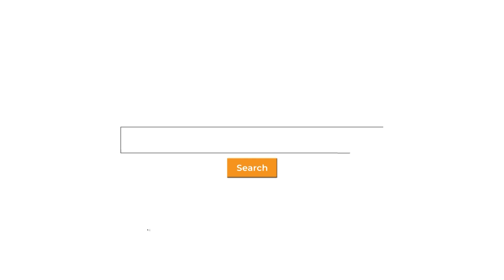Freeport Public Adjuster Near Me #1 Public Adjuster In Freeport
844-my-adjuster (call today and we'll help you with all your public adjusting needs) or contact us As a Freeport Public Adjuster, we assist homeowners, commercial business owners, and industrial businesses with their insurance claims process for catastrophes such as Fire Damage, Smoke Damage, Wind & Hail Damage, Water Damage, Hurricane Damage, Flood Damage, Vandalism Damage, Earthquake Damage, Frozen Pipes Damage, Business Interruption, Contents, and Stock Loss. What is a Claim Loss? If you have suffered damages and your insurance company is making it difficult to collect your money, you are not alone. What the insurance company doesn't tell you is that you have an obligation after your loss. This can be a lot of work for most people, especially if you have a regular job, run a business, or manage a corporation and don't know the insurance claims process. These obligations range from filing a proof of loss to mitigating the loss. You have probably never heard of at least one of those obligations, and there is a list of them. The insurance company is going to assign an insurance adjuster to your claim. Their job is to work on behalf of the insurance company to limit the insurance companies' losses. If you think the adjuster assigned by the Insurance Company is going to look out for you, then think twice. He is hired and paid for by the insurance company. How can the person representing the insurance company also represent you and look in the best interest of you, the insured? Think about that. It’s a conflict of interest. Yet, this happens every day, and every day thousands of people get underpaid and denied by letting the insurance handle their claims. They do this by setting low reserves, writing quick and inaccurate estimates, denying claims, and delaying the process. It's no wonder why, on average, we have found that they undervalue claims by more than 50% - 500%. Most of our clients come to us after they have had to deal with the mounting paperwork and the fact that the insurance claims adjusters' offers won't cover all the damages or they are denied entirely. You see, most of the time, the insurance company is out of sync with the construction industry. They offer less per hour than contractors will accept or misapply internal estimating codes that devalue your claim/property loss. This can cause prices to dramatically drop, resulting in financial shortfalls. Some of this is due to inexperienced adjusters, not enough training, and too much work volume. Whatever the case may be, it should not come at the expense of the insured. The only one hurt through this process is always the insured. We work to get you the max claim settlement. If your contractors are saying that your insurance claims check can't cover the total cost of your project, they are probably right. If you think your claim is undervalued, AllCity Adjusting can help. We are a licensed and bonded Freeport Public Adjuster and have helped thousands of families and businesses get on their feet quickly. Most of our customers see a 100% - 500% increase in their claims. If we can't help you, the consultation is free. We believe in supporting small businesses and families. Let Andy personally take your call and help you.